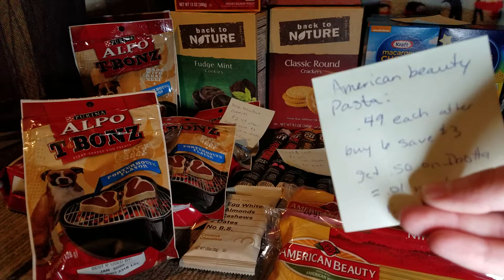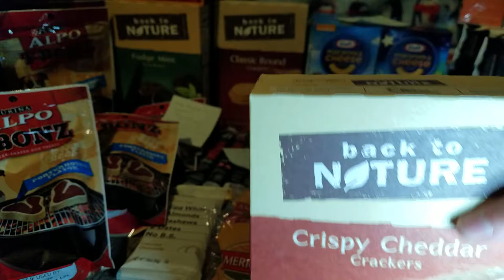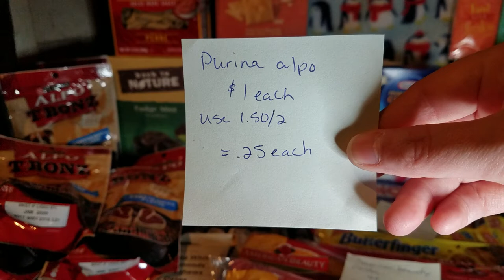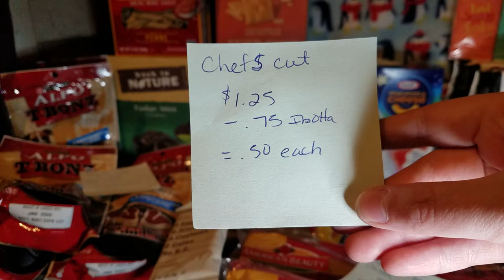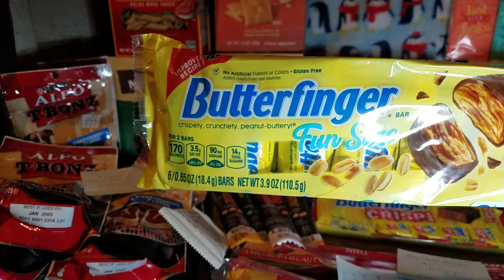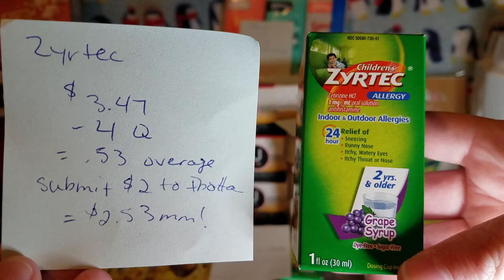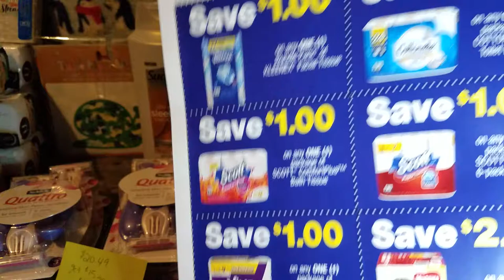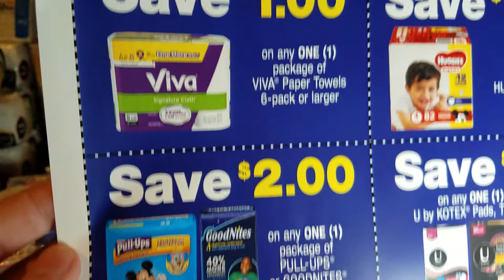4.16.19 Allll the stores + coupon giveaway!